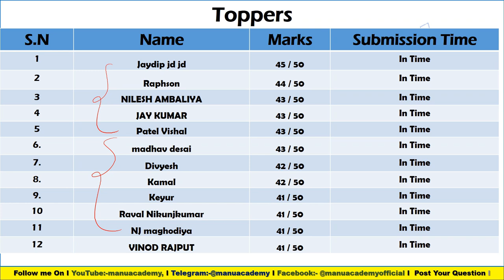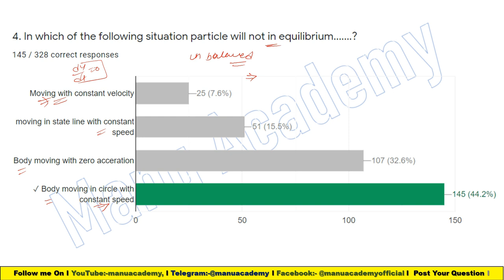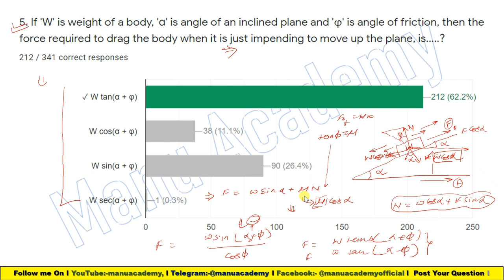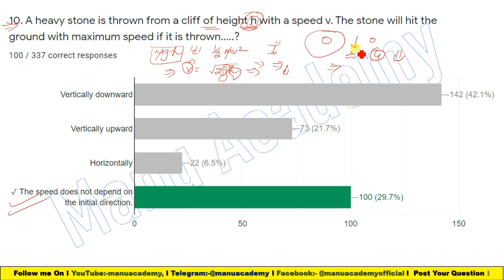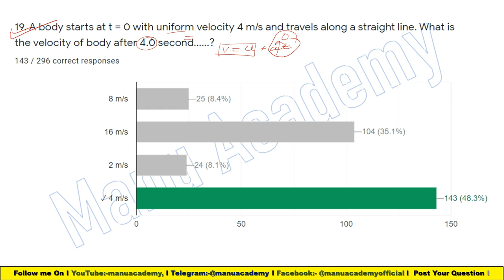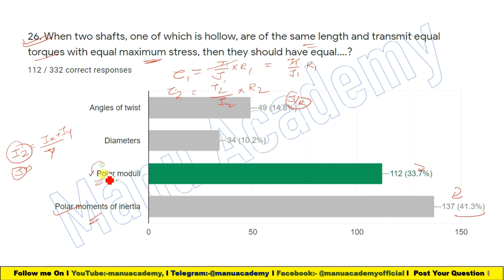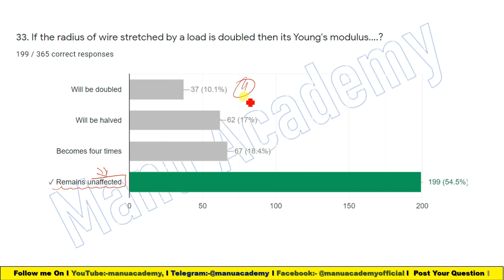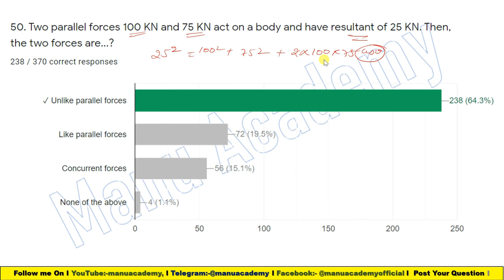Technical Test-05 [Mech & Auto] I Test Series Solution I MCQ on Engineering Mechanics & MOS